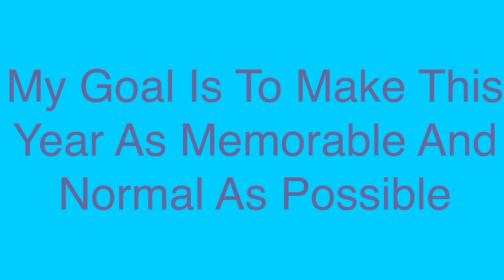Molly Sims President